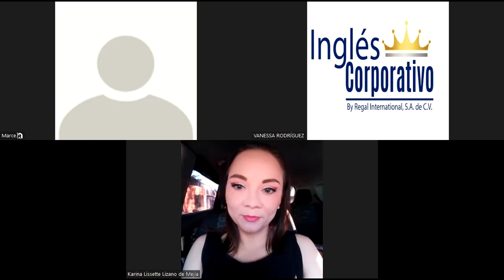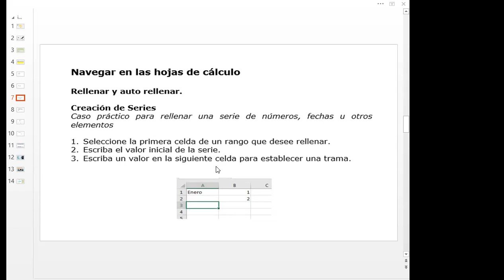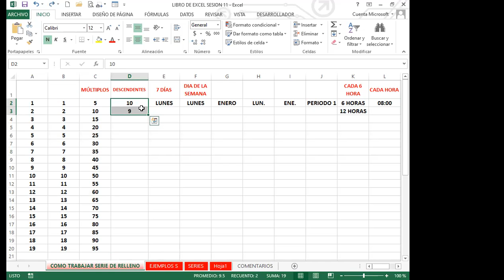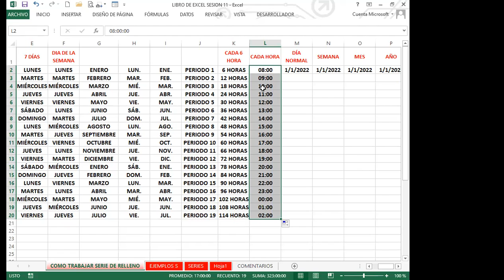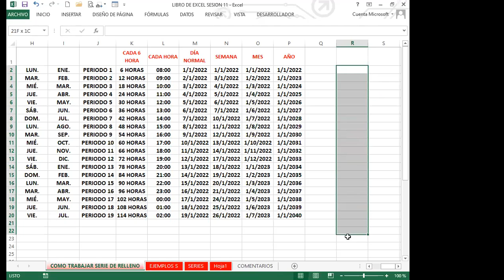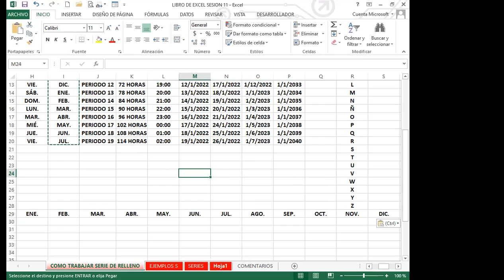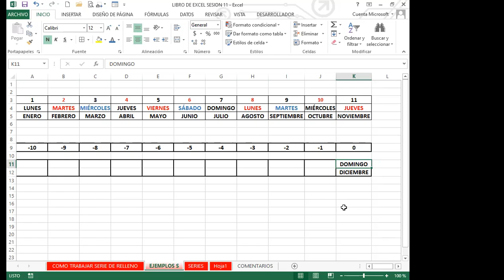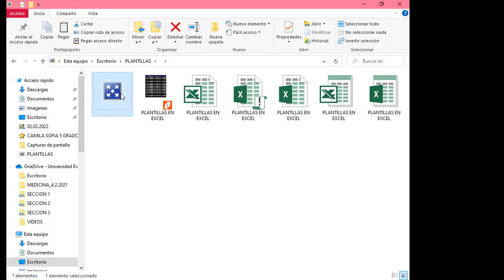Ingles Corporativo- SEMANA 3_DIA 11 - SERIE DE RELLENOS